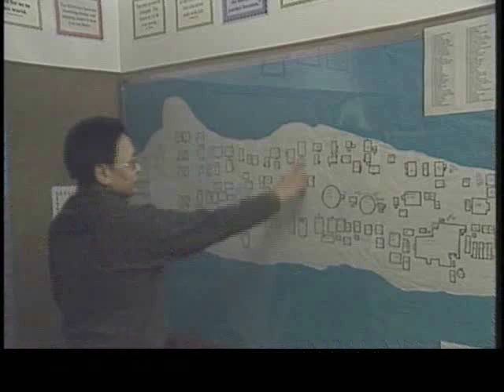1017 #89 Rising Sea Levels in Kivalina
Kivalina is the name of an Inupiat community located on the northwest corner of Alaska. This community, close to the Arctic Circle, has a population of 400, and 97 percent of them are Inupiats from three major families. They hunt for whales for a living. However, these people who used to rely on the ocean for their livelihood are now considering the ocean as a potential threat.